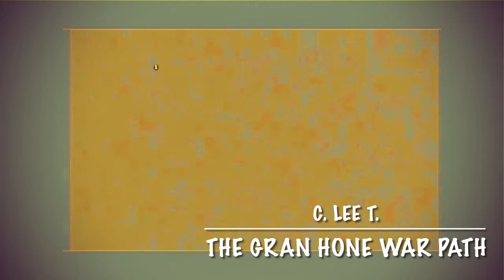The Gran Hone War Path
Today’s musical offering to the Gods, both old AND new. One benediction per day for the duration of 2021 in exchange for health & happiness for all who need it this year.